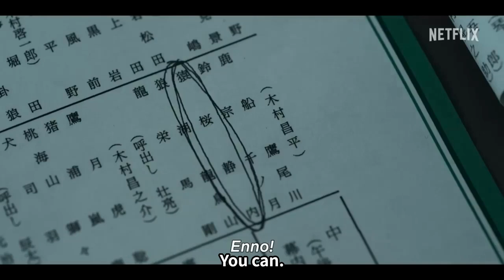'Wataru Ichinose' starring in Netflix's 'Sanctuary'.english translation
We would like to introduce you to the Japanese actor "Wataru Ichinose," also known as "一ノ瀬 ワタル," who starred as the lead in the movie "Sanctuary," which gained popularity on Netflix. We aim to share his true personality, personal life, behind-the-scenes anecdotes, and candid thoughts. Please enjoy.